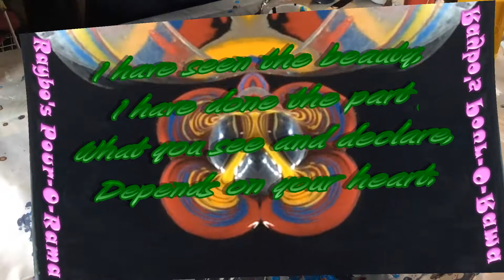Aborted Acrylic Feather Attempt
For this pour I started out with a failed feather pour technique and then went to the strainer pours with spinning during the whole process.  The strainer pours actually occurred the next day.  Hope you like it.